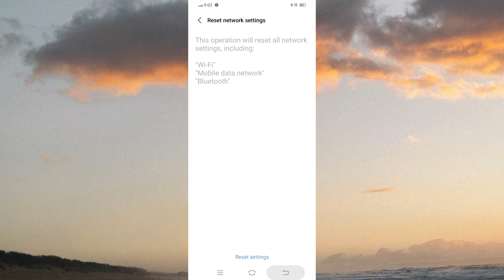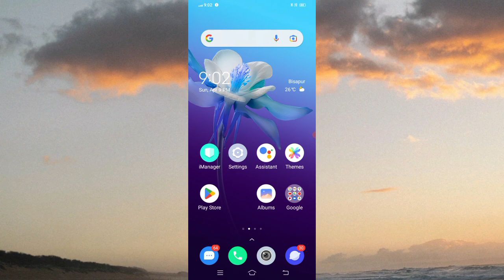VIVO Y22 Internet & Mobile Network Problem Fix Kese Kre